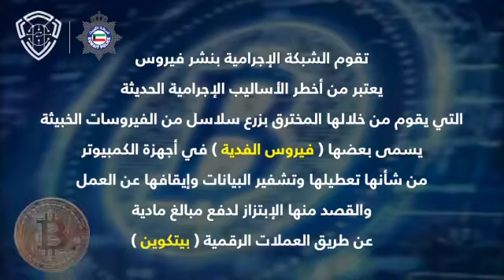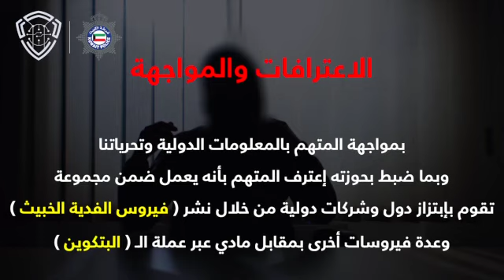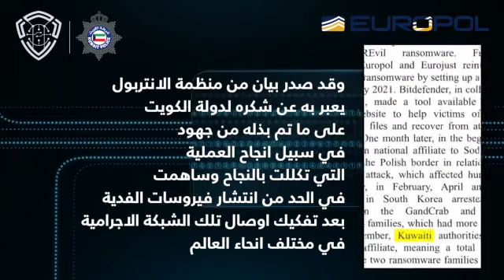ضبط مقيما آسيويا ضمن تشكيل عصابي دولي يقوم بنشر برامج وفيروسات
الإعلام الأمني: "الأمن الجنائي" يضبط مقيما آسيويا ضمن تشكيل عصابي دولي يقوم بنشر برامج  وفيروسات خبيثة تسمى "الفدية "في عدة دول ومنها دولة الكويت